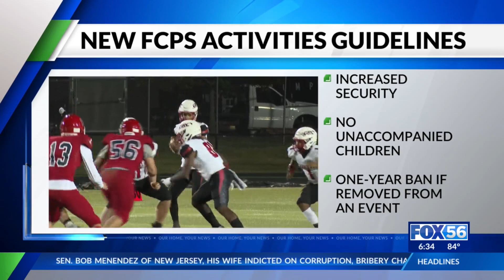New FCPS activities guidelines released to the public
Guidelines include having increased security present and no unaccompanied children at FCPS extracurricular activities.